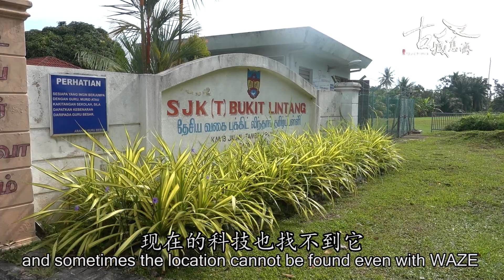【新闻】校园疫情再起 志工忙送防疫口罩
2022年新学年即将在三月开课，慈济马六甲分会为学生做好防疫，分别送出2323盒口罩给18间因【幸福校园计划】与慈济合作的淡米尔学校。

穿梭油棕园
走到偏远的淡米尔学校
马六甲慈济志工
将防疫口罩送给学生家庭

慈济志工 戴秉汶：
印度学校的这种环境
毕竟是不一样
它们都在橡胶园里面
有时有些地方
现在的科技也找不到它
只能靠他们的口述
知道它的位置在哪里

面对疫情升温
学校又将在三月开课
马六甲慈济志工
分别走进18间因为【幸福校园计划】
与慈济合作的淡米尔学校
派送2323盒口罩给学生

SJKT JASIN 淡米尔学校校长 玛丽卡：
当我们派送口罩给学生时
家长们都很开心
也很感谢我们
贫穷的学生有时会
不断重复使用同一个口罩
其实我们都知道
试想家境贫穷的学生家庭
要如何承担口罩的费用
真的非常感谢慈济捐赠的口罩

我以校长的身份
代表学校感谢慈济

SJKT DIAMOND JUBILEE淡米尔学校校长 温妮：
不是每个学生都有能力购买口罩
有些学生的父母没有工作
有些学生来自单亲家庭
很多父母因为疫情失去工作
我们拿到口罩后
会直接派送给学生
让他们带回家
叮咛他们要外出时
一定要戴上

SJKT KAJANG 淡米尔学校校长 克里斯纳：
我代表学校感谢慈济
因为慈济在每一年
都会给予我们不同的帮助
例如捐赠校服
捐赠练习簿等等

慈济结合民众的爱心
为学生拉起防护网
让他们更安心学习

慈济志工 戴秉汶：
这种疫情那么严峻的时候
这个是防护之际还是要做
上人都说
该做的东西还是要做

大爱新闻 吕嘉嘉 郑宇翔 马来西亚 马六甲 报导